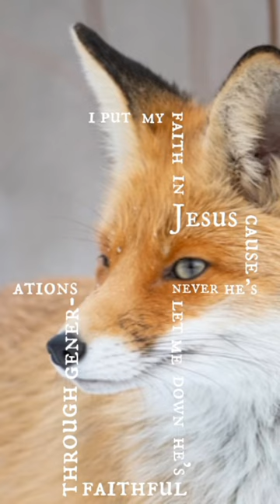March 26, 2024